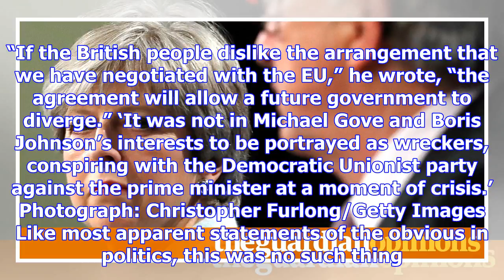The new jerusalem of brexit is revealing itself to be a mirage | matthew d’ancona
So, here’s an idea: let’s abolish the wheel. Let’s escape the tyranny of the circular device, and sp...